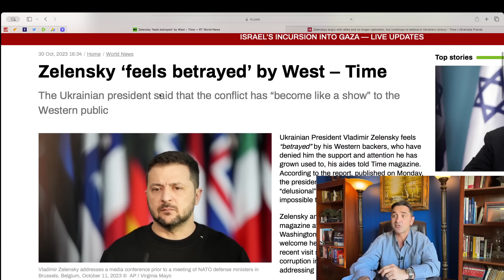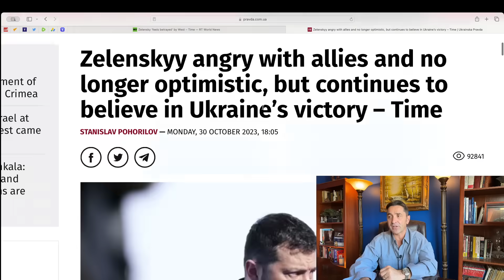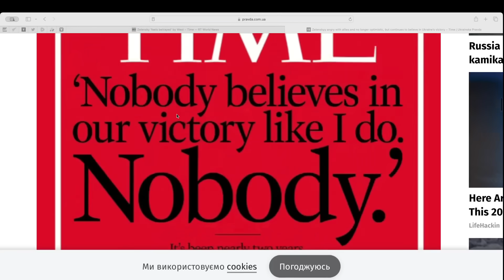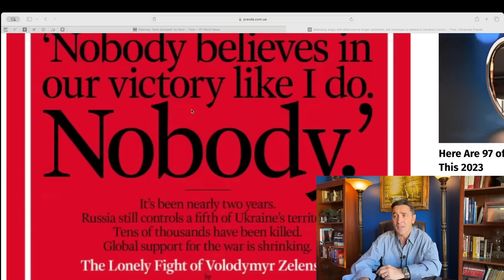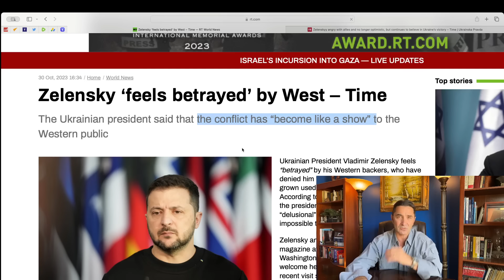Zelensky betrayed+angry with the West. New Clown in town. He got dropped.